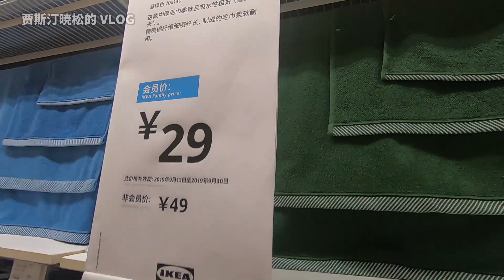大连宜家有两款浴巾看着不错 价格29.9和29 #2